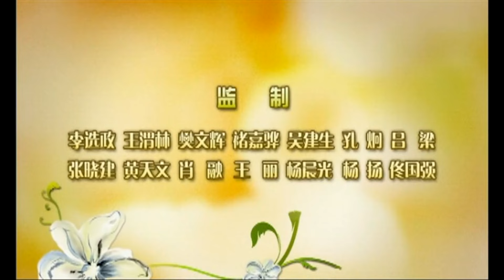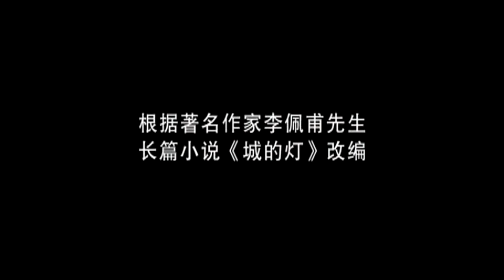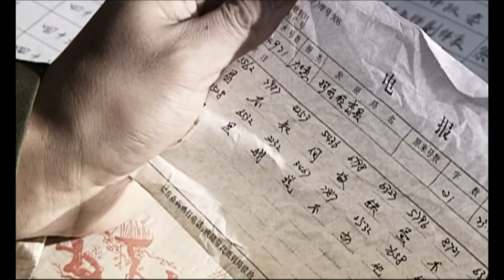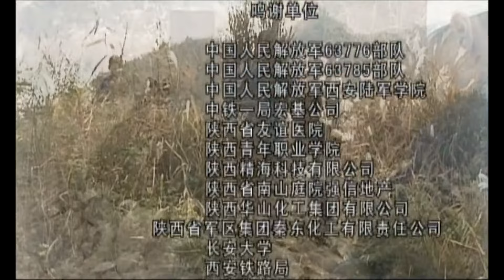【2023熱播劇】愛情的邊疆 第13集：閆妮遭未婚夫劈腿，八年付出歸零，面臨慘境如何逆轉人生？（主演：閆妮，任程偉）